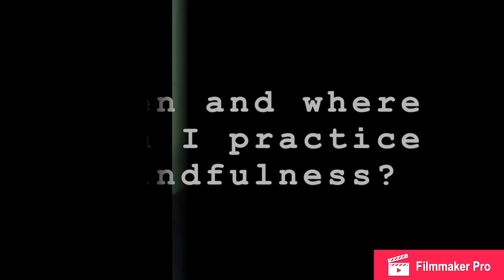Mindfulness during COVID-19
Miss Danielle shares some tips about mindfulness and how she began her journey on focusing on her own mindfulness. We hope everyone is doing well and know these uncertain times will not last forever! We cannot wait to see you all soon.